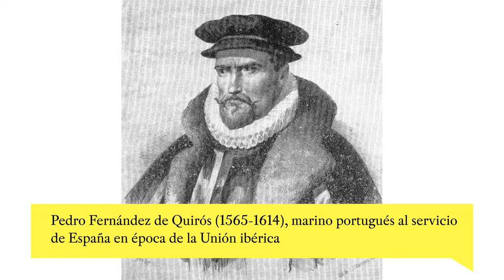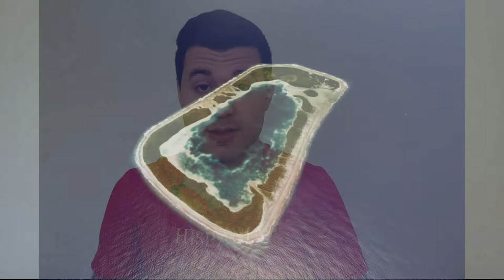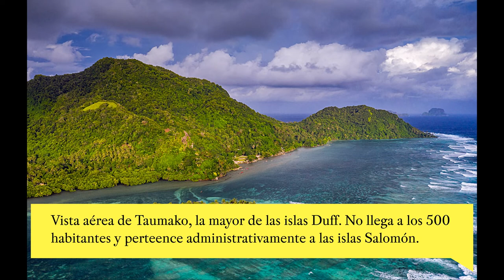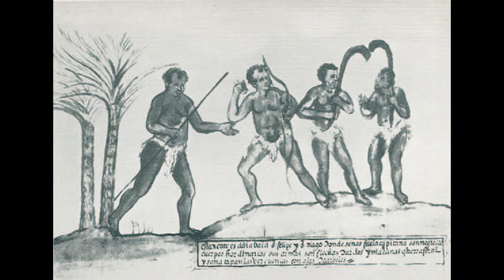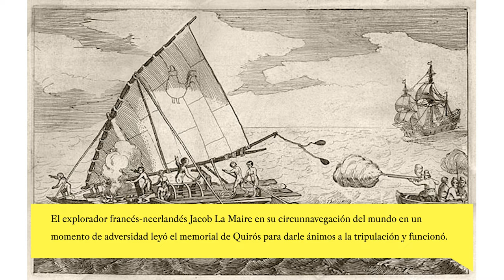Quirós y la búsqueda de Terra Australis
En este episodio de la serie de la Oceanía española te explico la expedición de Pedro Fernández de Quirós de 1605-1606, el devoto católico y explorador portugués que buscó para España el supuesto gran continente que debía existir en el hemisferio sur, la Terra Australis Incognita. También en esta expedición hablo de la ruta separada tomada por Luis Vaéz de Torres, quien descubrió el estrecho de Torres y la insularidad de Nueva Guinea.

CONTENIDOS:

00:00 Gancho
00:18 Terra Australis, sueño heredado y misión religiosa
08:06 Los primeros pasos de la expedición de 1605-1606
17:28 La Austrialia del Espíritu Santo y Nueva Jerusalén
26:15 La separación de Quirós y Torres
31:23 El estrecho de Torres y la travesía a Manila
39:01 Valoración de la expedición de Quirós
41:06 Outro